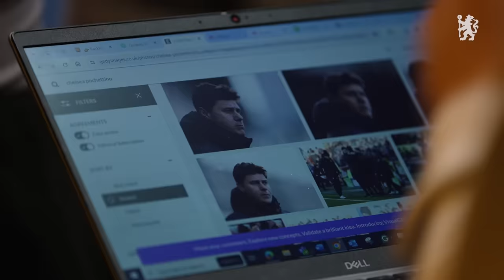TRAINING | GUSTO focus, goalkeeper training & more! | Chelsea FC 23/24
This week we focus on Malo Gusto, as well as seeing what the goalkeepers get up to, and catch other exclusive moments in this week's training.